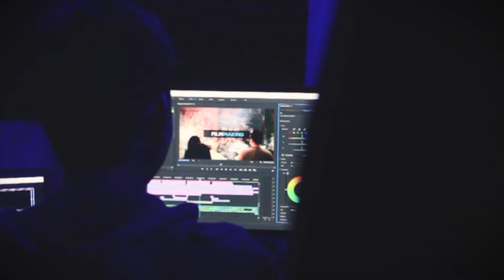PIZZA CUPCAKE B ROLL | Behind the Scenes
Today I tried to shoot a cupcake with a twist "Pizzacupcake"  and it turned out really good. Enjoy watching.

Tasteful Hawaiian-inspired pizza cupcakes. You better try it too.